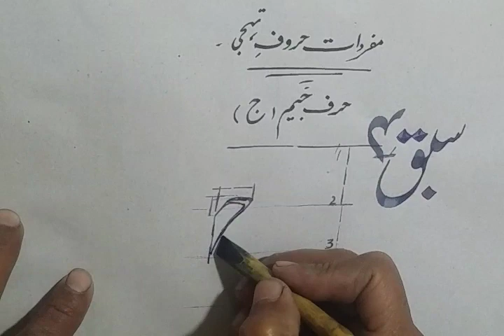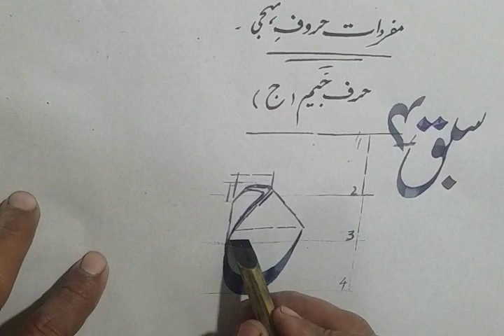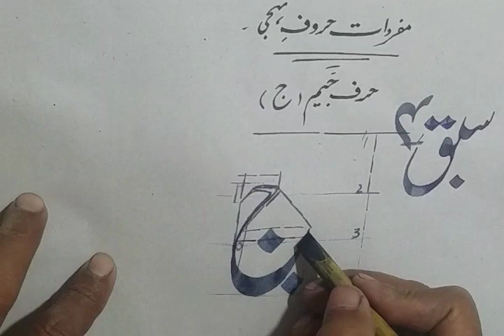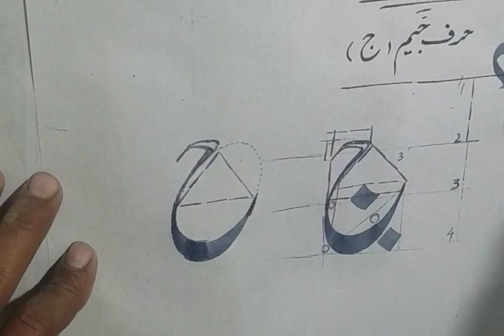How to write jeem in Urdu Nastaleeq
This is how we can write jeem in calligraphy Nastaleeq Lahori style.